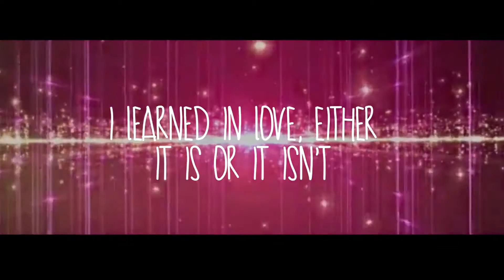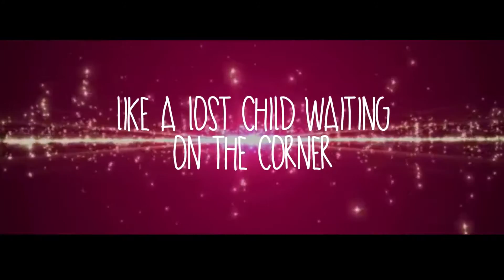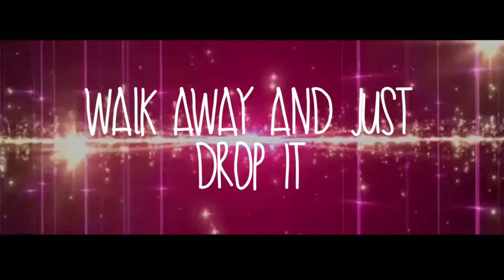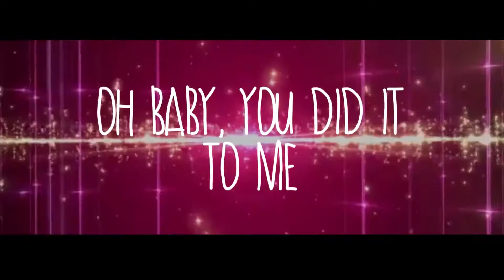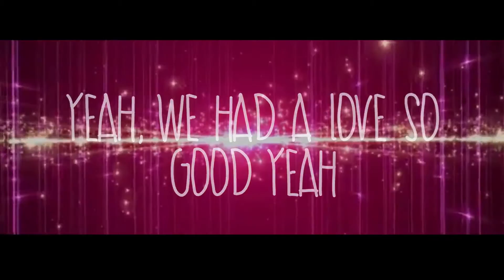Sophia MoJo - DOOZY (Lyric Video)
Sophia MoJo official lyric video for "Doozy" from the debut EP Love Me, Love Me Not.

Song Produced by: Chris Tunez
Written by: Sophia MoJo